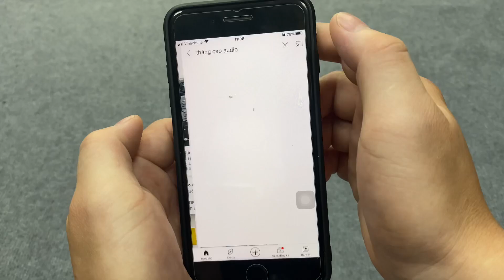Mở ruột cục đẩy Martin MA1300 ( 4 kênh x 1300 ) 80 sò , 32 tụ giá chỉ 10tr800